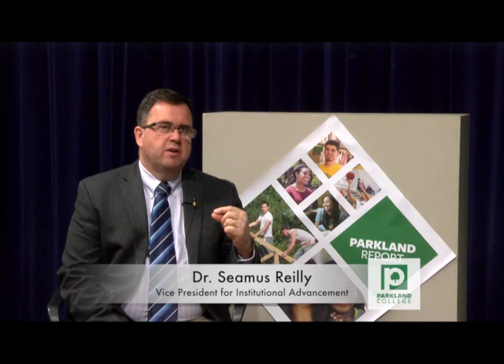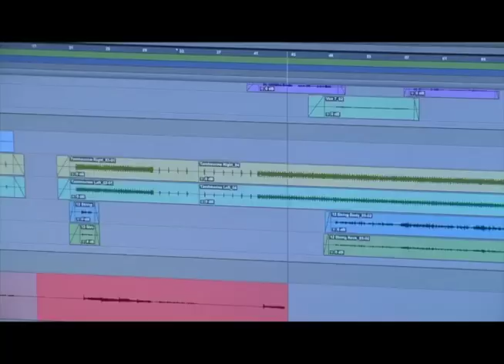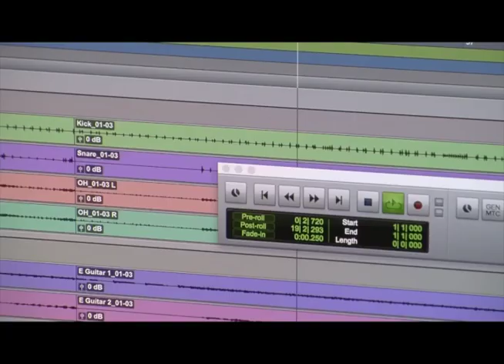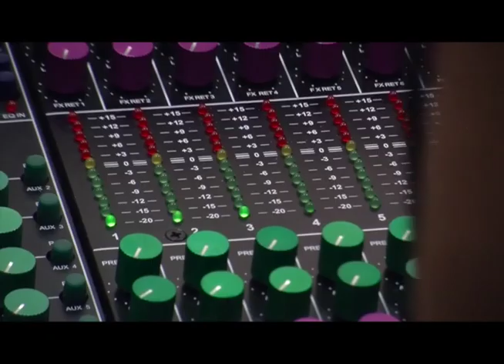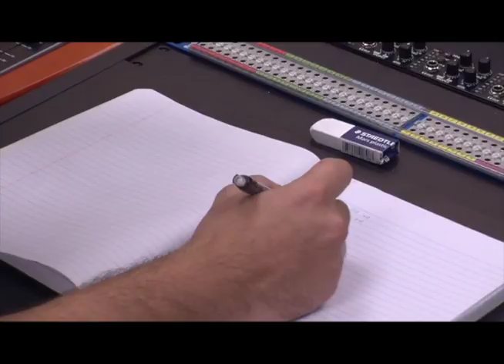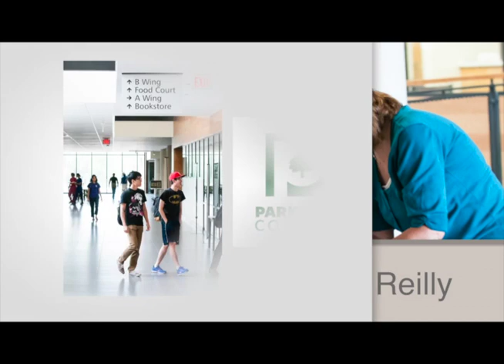Parkland Report - Arts and Sciences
Learn more about the Arts and Sciences department at Parkland